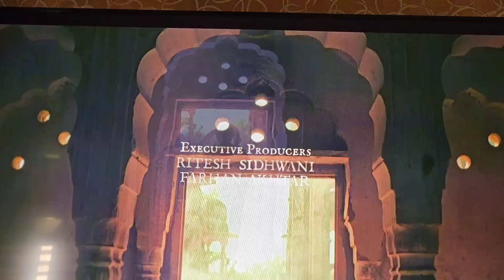𝐌𝐮𝐣𝐡𝐞 𝐁𝐮𝐳𝐨𝐫𝐠𝐨(𝐒𝐞𝐧𝐢𝐨𝐫 𝐂𝐢𝐭𝐢𝐳𝐞𝐧) 𝐊𝐢 𝐒𝐞𝐯𝐚 𝐊𝐚𝐫𝐧𝐚 𝐁𝐨𝐡𝐨𝐭 𝐃𝐢𝐥 𝐒𝐞 𝐀𝐜𝐜𝐡𝐚 𝐋𝐚𝐠𝐭𝐚 𝐇𝐚𝐢•𝐏𝐫𝐨𝐮𝐝 𝐎𝐟 𝐌𝐲 𝐊𝐢𝐝𝐬 😍•